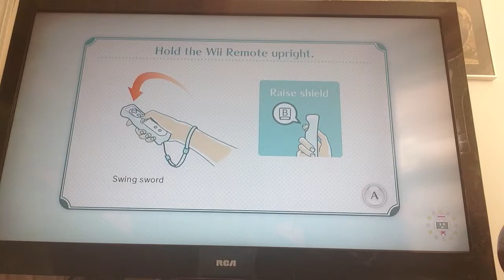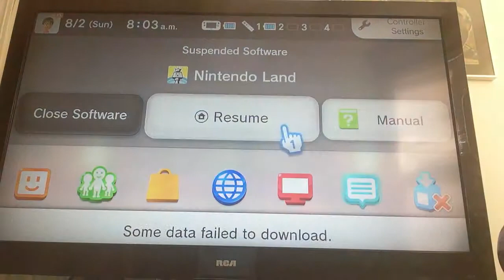Nintendo land legends of Zelda The final boss part 8